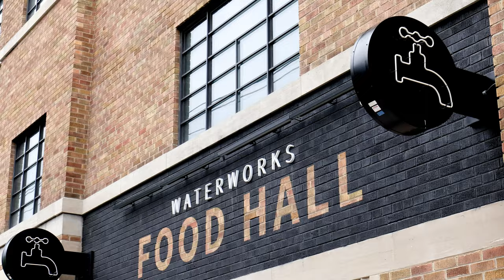1117 - 505 Richmond Street West, Toronto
$2,450,000 | MLS® Number: C6142388

"Welcome to Waterworks Condos, the Epitome of Luxury Living in Toronto's Vibrant King West Neighborhood. This Exquisite 2-Bed+Den, 2-Bath Condo Combines Sophistication & Modern Elegance. The Awe-Inspiring NE Views Flood The Space Through 56' of Floor-to-Ceiling Windows, Creating a Warm & Inviting Ambiance W/ Abundant Natural Light. The $100,000 Worth Of Upgrades Invested In This Condo Are Evident In Every Detail. Custom Motorized Blinds, Including Blackout Blinds In The Bedrooms, Offer Privacy & Convenience At The Touch Of A Button. Closet Organizers Maximize Storage Solutions Throughout. The Meticulously Designed Kitchen Showcases Integrated Miele Appliances, Wine Fridge On The Kitchen Island & An In-Cabinet Microwave. Two Terraces, Offering Unobstructed CN Tower Views, Gas Lines On Both Terraces Allow for Easy BBQ Setups, While the East Terrace Includes a Water Hook-Up for Outdoor Maintenance. 2 Side-By-Side Parking Spaces & A Spacious 8'3"" x 5'2"" Locker Room W/ Full-Height Ceilings. EXTRAS Waterworks Condos In King West Is Renowned For Its Prime Location, Offering An Array of Amenities, World-Class Dining, and Entertainment Options Right at Your Doorstep. Experience the Pinnacle of Luxury Living In This Designer Suite."